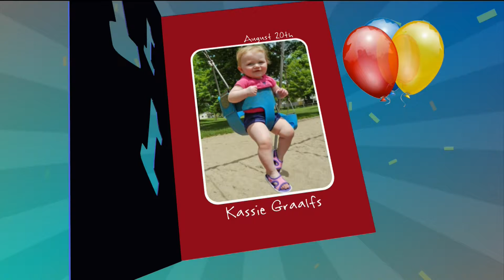First Birthdays 8-20